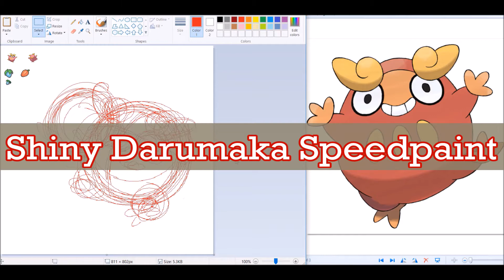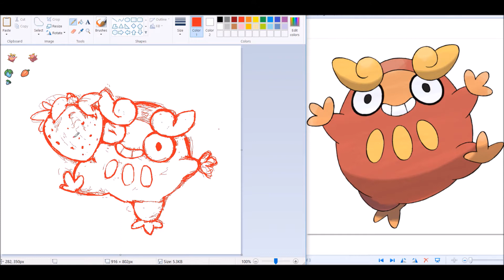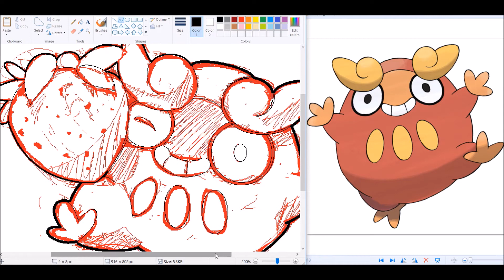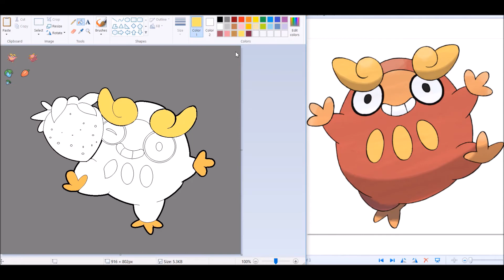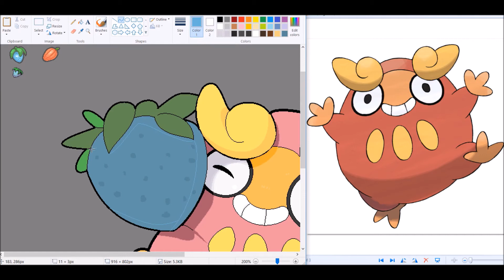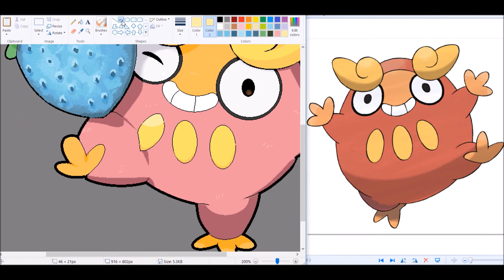I CHOOSE YOU! Shiny Darumaka [Speedpaint]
Aww, look at the little pink doll. Reminds me of those..Matryoshka  dolls?
(Also thinking of just putting these videos up just before wednesday night, because it saves time for me, and i can let my laptop sleep well)